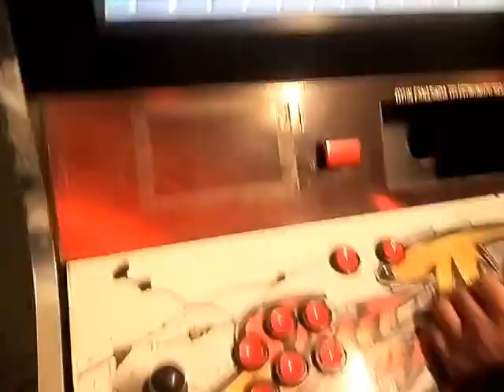UMK3 ARCADE GAMEPLAY ARCADER RAPPER PRESENTS 2017